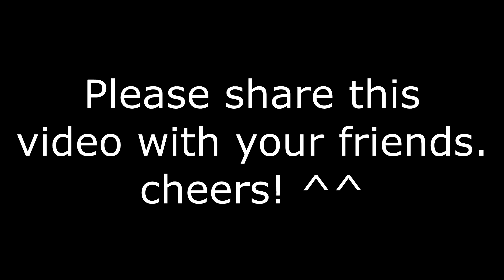Destiny 2 Warmind PC Ultimate Montage Iron Banner The Crucible Extreme Gameplay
Played on: PC BattleNet Europe
Class: Titan
Subclass: Striker, Sunbreaker
Weapons used:
Last Hope (Legendary Energy Sidearm)
Origin Story (Legendary Kinetic Auto Rifle)
Prometheus Lens (Exotic Energy Trace Rifle)
Hard Light (Exotic Energy Auto Rifle)
Crimson (Exotic Kinetic Hand Cannon)